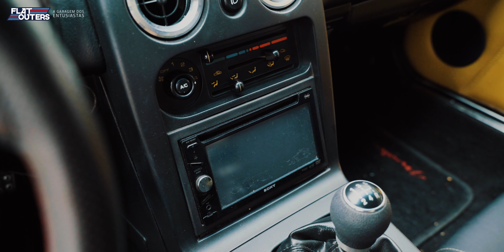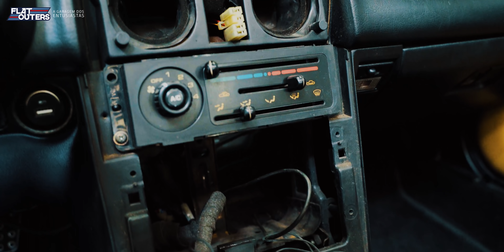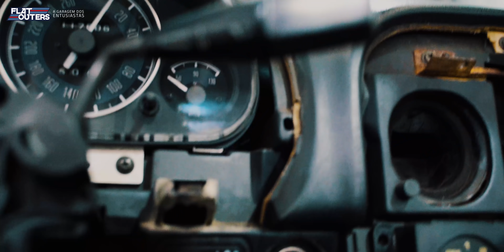SURPRESAS AO DEPENAR O INTERIOR DO MIATA + Injepro S8000!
No processo de preparação de seu Miata, Felipe Cluk decidiu desmontar completamente o interior de seu carro, tanto para fazer a limpeza e correção do chicote para a instalação da injeção programável Injepro S8000, quanto para eliminar ruídos e deixá-lo novo de novo. Confira neste vídeo as últimas evoluções deste projeto!